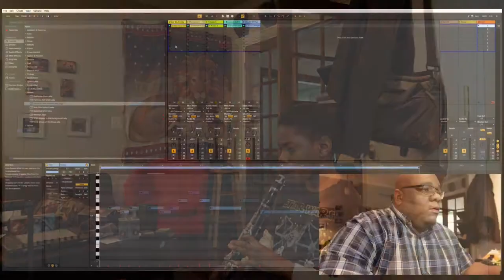Vlog 33? 50 Subscribers and I got my viola back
Who would have thought.  Thanks for the Support oh and I got my viola back from the shop!